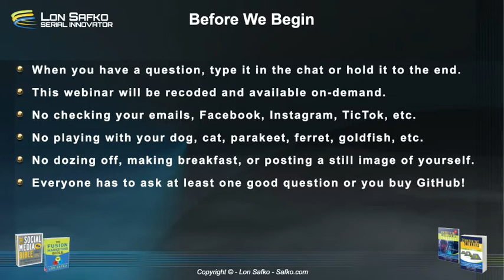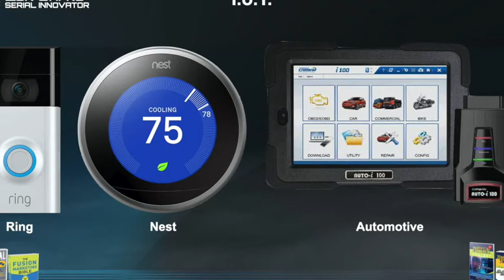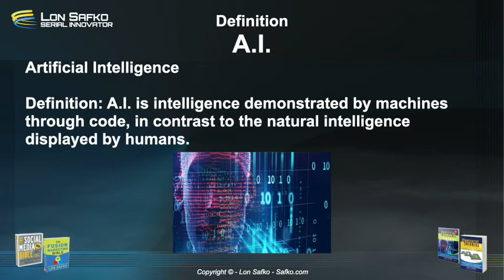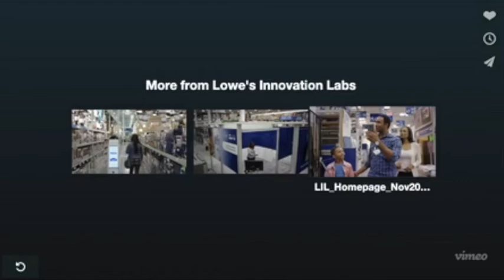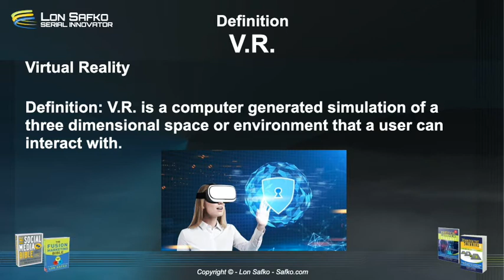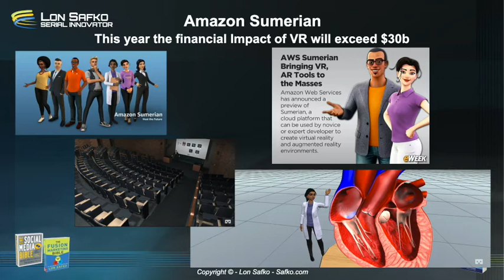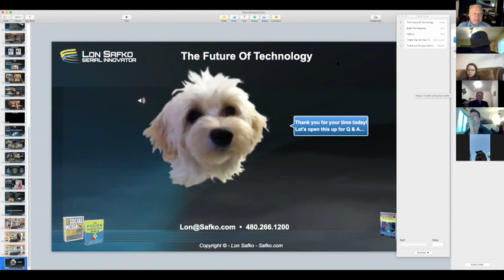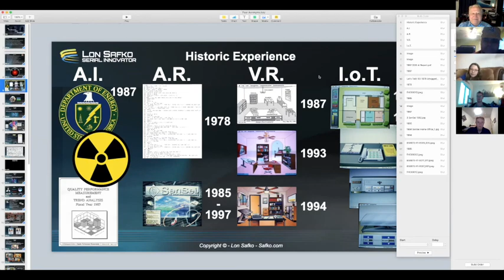The Four Acronyms of the Apocalypse - Witt Safko Marketing 120820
Presentations made for Gand Canyon University on December 8, 2020 at 7:00 AM and again at 10:00 AM for Dr. Gary Witt Marketing Class.